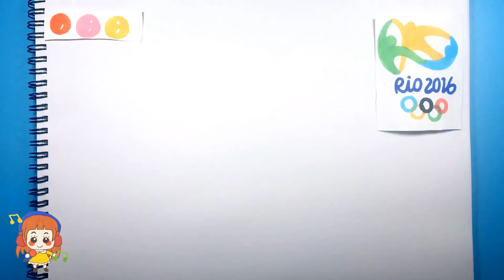Children Drawing: Rio Olympic Games Shimajiro Practices Taekwondo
Rio Olympic Games Shimajiro Practices Taekwondo